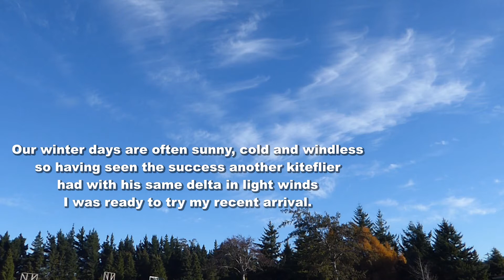Making Light of my Kite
One of the challenges of winter flying is having a kite that will fly on windless days.
There are specialist light wind kites like " Into the Winds" Manta which seems to float on the lightest of breezes.
Looking for a cheaper alternative I tried out this China made 3m wide Delta with some success but concluded most kites need at least a little wind.